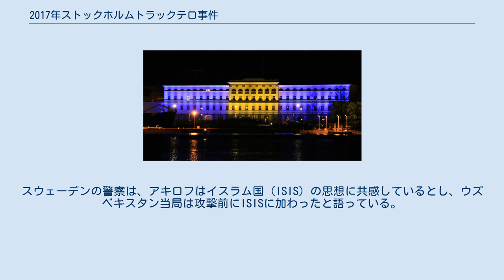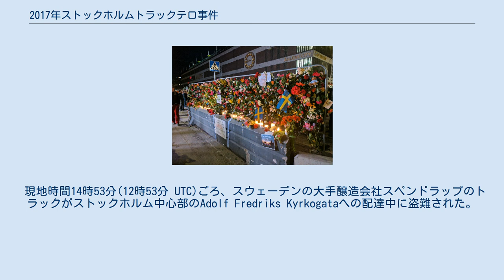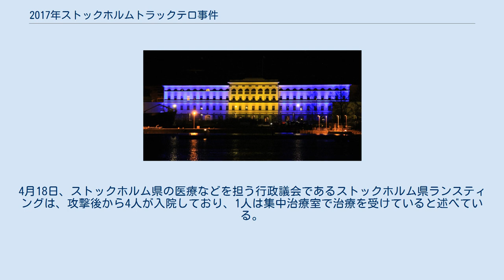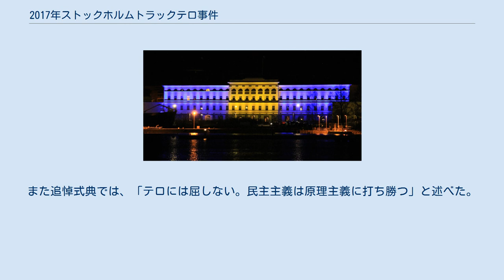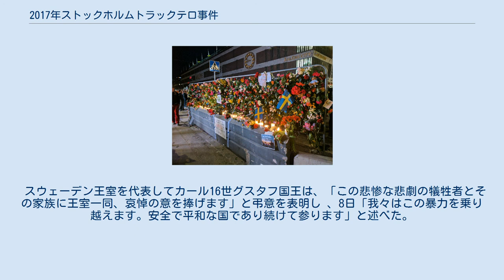2017年ストックホルムトラックテロ事件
2017年ストックホルムトラックテロ事件は、2017年4月7日にスウェーデンの首都ストックホルムの中心部で、直前に盗難されたトラックが故意にDrottninggatan（女王通り）に沿って歩行者を襲い、デパートに突入した事件である。
この事件で4人が死亡、15人以上が負傷、そのうち9人が重症の怪我を負った。
 警察はこの攻撃をテロとして扱っている。
ウズベキスタンから亡命希望のラフマット・アキロフが同日逮捕された。
スウェーデンの警察は、アキロフはイスラム国（ISIS）の思想に共感しているとし、ウズベキスタン当局は攻撃前にISISに加わったと語っている。
アキロフは、4月11日の裁判前聴聞会で攻撃を実施した事を認めた。
 現地時間14時53分(12時53分 UTC)ごろ、スウェーデンの大手醸造会社スペンドラップのトラックがストックホルム中心部のAdolf Fredriks Kyrkogataへの配達中に盗難された。
スペンドラップのプレスリリースによると、「ドライバーは盗難されたトラックを止めようと車の前に出たが、加速して突っ込んできたため、横に飛び退き怪我を負った」と発表している。
 襲撃犯は、ストックホルムの繁華街の通りの一つであるDrottninggatanに入ると歩道に乗り上げ、歩行者を襲いながら約500メートル（1,600フィート）走行した。
目撃者は「路上をジグザグに運転して子供たちを標的にしようとしていた」と述べている。
この攻撃は、Drottninggatan通りとMäster Samuelsgatan通りの交差点角にあるÅhléns Cityデパートにトラックが突入するまで続いた。
トラックに火が付いたが、すぐに消防士によって消し止められた。
襲撃者は、飛び出し逃走した。
 襲撃犯に乗り捨てられたトラックの中から、自家製の爆弾か兵器らしき不審物が見つかっている。
警察責任者によると、犯行に使われたトラックの中から、通常はないはずの「装置」が見つかった。
同責任者は「典型的な爆弾なのか、あるいは何らかの引火物だったのかを分析している」と語った。
 警察は、すぐにフードをかぶった人物の公開捜査を行い、4月7日の19:55（17:55 UTC）ストックホルム北部のマルスタ（Märsta）の建設労働者ラフマット・アキロフを「テロ犯罪と殺人」の容疑で逮捕した。
4月8日1時15分に正式に逮捕され、4月11日にスウェーデン検察庁によって正式に受理された。
 この攻撃により4人が死亡した。
また、少なくとも15人が負傷し、うち9人が深刻な怪我を負った。
4月18日、ストックホルム県の医療などを担う行政議会であるストックホルム県ランスティングは、攻撃後から4人が入院しており、1人は集中治療室で治療を受けていると述べている。
 警察によると、アキロフは2014年にスウェーデンで永住許可を申請していたが、昨年却下された。
国外退去命令に応じないとして、今年2月27日以降警察が行方を追っていた。
ISISをはじめとする「過激派組織への共感を示していた」ことが知られていたという。
 スウェーデン国会議事堂とストックホルム地下鉄は封鎖され、ストックホルム中央駅は避難させられた。
また、2010年以降レベル3（レベル1〜5）からリスクアセスメントを引き上げていないにも関わらず、入国にパスポートが求められるなどがあった。
 スウェーデンのステファン・ロベーン首相は記者声明で、「この攻撃はテロリズムによるものと考えている。警察や治安当局もそのように扱っている」と述べた。
その二日後、ロベーン首相は「私は今日、亡くなった人を悼んでいる人や、負傷した人を心配している人にまずお話をしたいと思います。スウェーデンの皆があなた達と共にいます。私たちの敵は、これ以上無い酷い殺人者であることはわかっているでしょう。」と述べている。
また追悼式典では、「テロには屈しない。民主主義は原理主義に打ち勝つ」と述べた。
9日、難民申請不許可者を退去させる移民法を改正しようとしていると発表した。
 スウェーデン王室を代表してカール16世グスタフ国王は、「この悲惨な悲劇の犠牲者とその家族に王室一同、哀悼の意を捧げます」と弔意を表明し 、8日「我々はこの暴力を乗り越えます。安全で平和な国であり続けて参ります」と述べた。
 4月9日、...